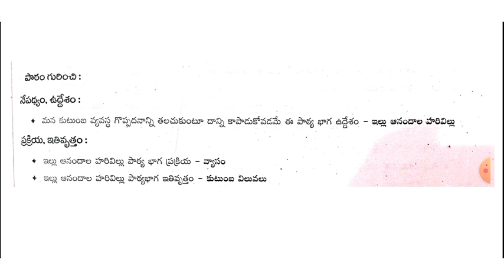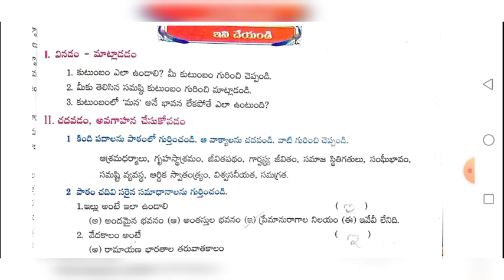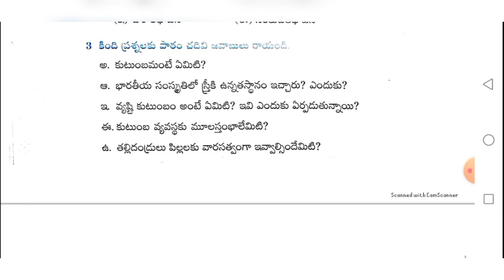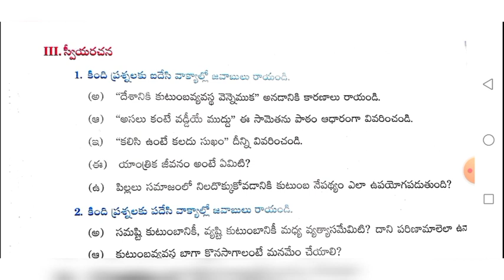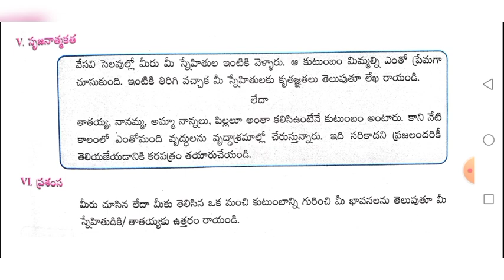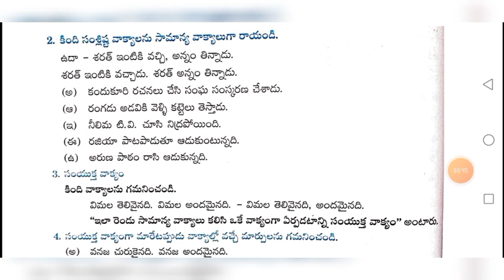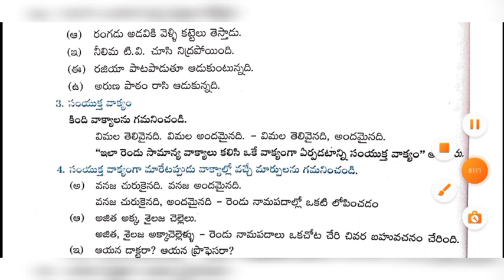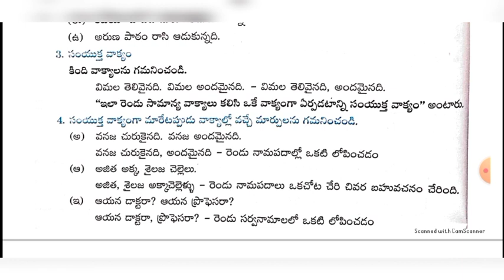8th class Telugu /2.ఇల్లు ఆనందాల హరివిల్లు /content and Grammar/apdsc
8th class Telugu /2.ఇల్లు ఆనందాల హరివిల్లు /content and Grammar